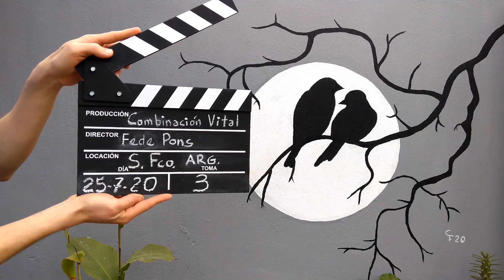¡Grasas! 🥑 Puntos Humeo🔥🌡️ Toma 3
Tipos de grasas: Saturadas, insaturadas (monoinsaturadas-poliinsaturadas) y grasas trans o hidrogenadas.
Puntos de humeo. ¿Cómo utilizar los aceites?
Como combinar los aceites y grasas con los demás alimentos.